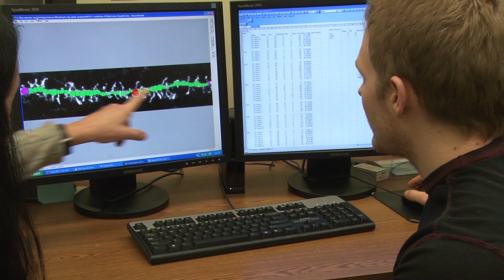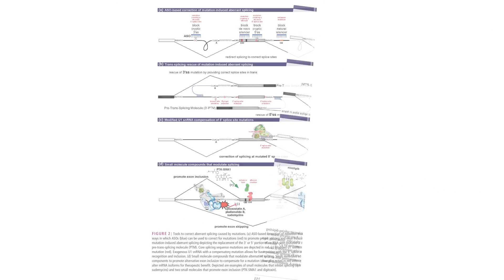Explore the School of Graduate and Postdoctoral Studies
The School of Graduate and Postdoctoral Studies at Rosalind Franklin University has an outstanding tradition of training students and postdoctoral fellows in the biomedical sciences to help you fulfill your academic goals. Current research programs span from structural biology of proteins at the atomic level to mechanistic analysis of higher brain level functions. We offer programs leading to the PhD degree through our Interdisciplinary Graduate Program in Biomedical Sciences (IGPBS).  We also offer combined degree programs leading to MD/PhD and DPM/PhD degrees.